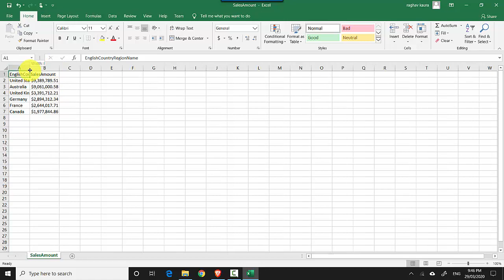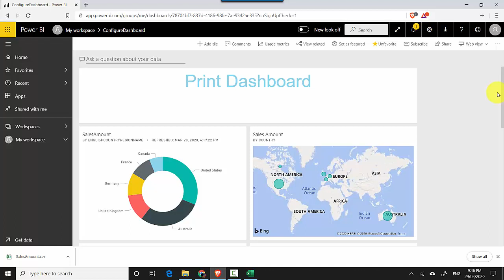Extract Data from a Dashbaord Tile Power BI Service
Published on 29 Mar, 2020:

In this video, we will learn to extract data from a tile on Power BI Dashboard.

In the previous video, we learnt to print a dashboard in Power BI.

You can download power bi desktop from here.

File Name:No Power BI file for this.

You can download the dataset from the below link and create your own power bi file.